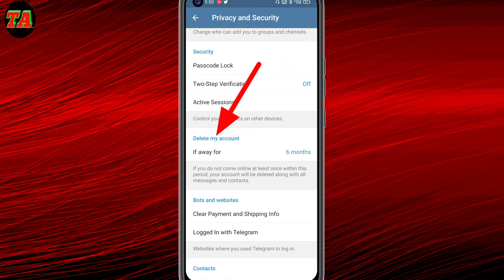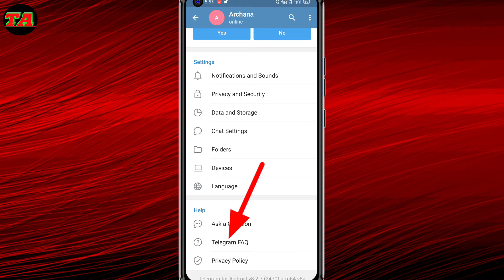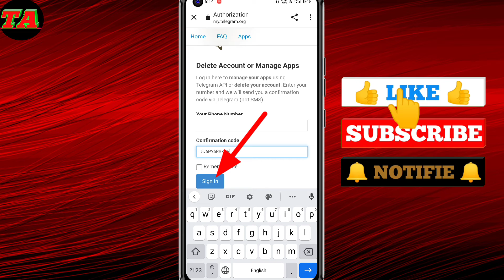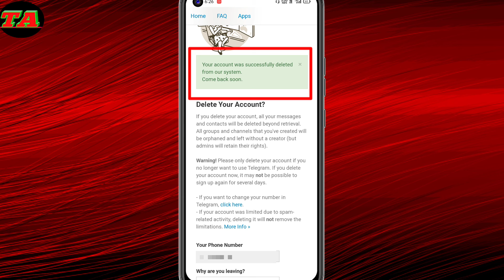How To Delete Telegram Account ।। Telegram Account Delete Kaise Kare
How To Delete Telegram Account ।। Telegram Account Delete Kaise Kare#techarchana#delete#telegramaccount

Dosto Aaj ki Is Video Me Maine Aapko Ye Btaya Hai Ki Telegram Account Ko Permanently Delete Kaise Karte Hain .Ummeed Hai Aapko Ye Video Bahut Pasand Aayegi Thank You So Much.

Telegram delete account
Telegram account kaise delete kare
Telegram account permanently delete kaise karte hain
How to delete telegram account permanently 2022
Delete telegram account permanently 2022
Tech Archana

Archana Kumari
From-Ara(India)techarchana